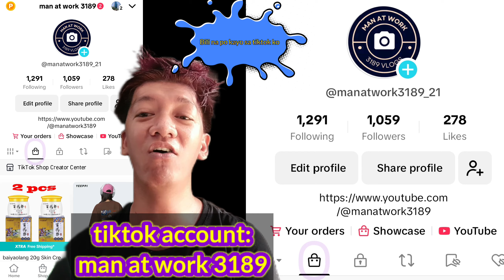tiktok account ko: Man at Work 3189 pwedi na po kayo Bumili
pwedi na po kayo pumunta sa tiktok account ko na "Man at work 3189" at tignan ang basket ko at Don po kayo bumili ng mga products na bina-blog ko na gusto nyo, legit at mapagkakatiwalaan ang mga seller at mura pa. support nyo po sana ako salamat